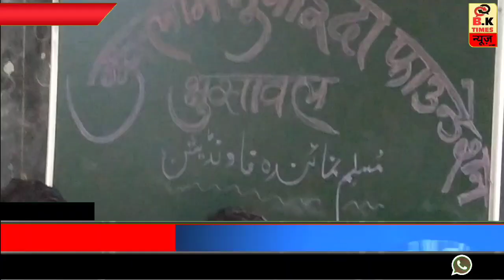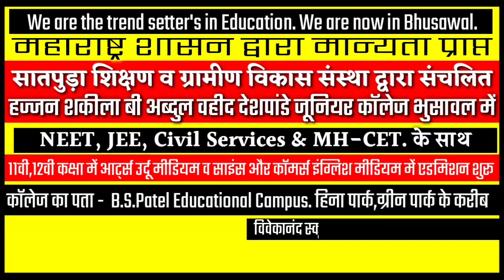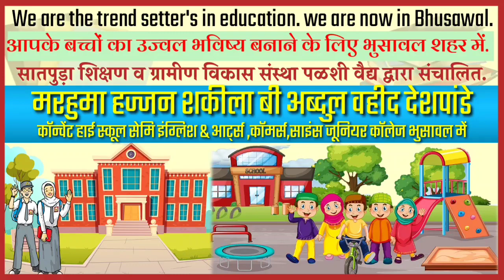भुसावल: मुस्लिम नुमाइंदा फाउंडेशन की ओर से "एक हाथ मदद की ओर" | BK Times न्यूज़ Live